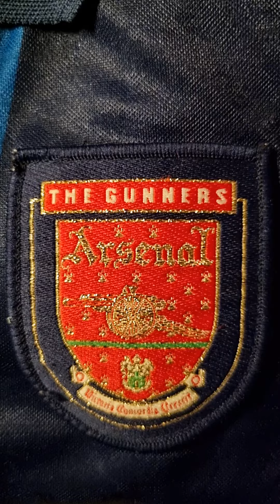Arsenal Crest Close Up Compilation